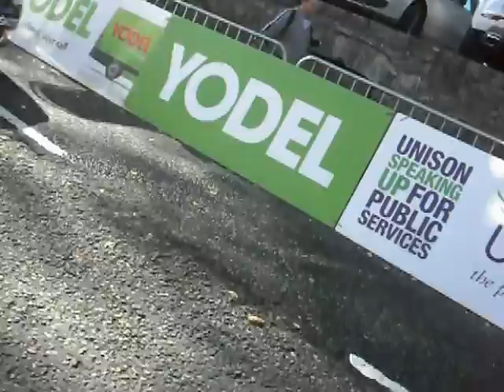Tour of Britain Jedburgh Role Out 2012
Spot Bradley Wiggins, Mark Cavendish, Bernie Eisel, Jeremy Hunt, Luke Rowe, Christian Knees , Ivan Basso